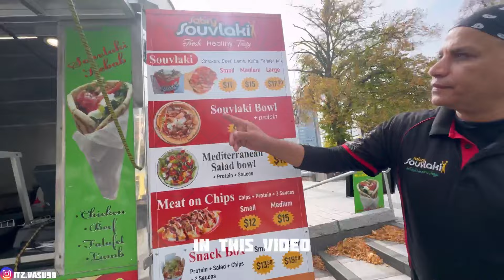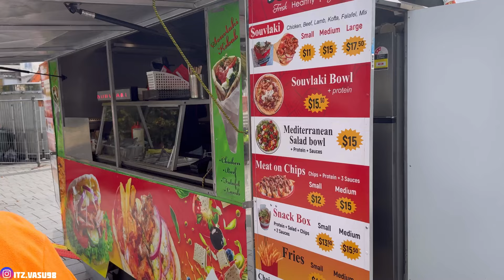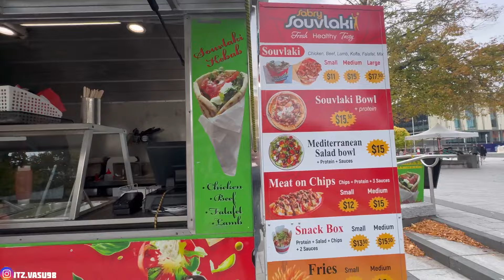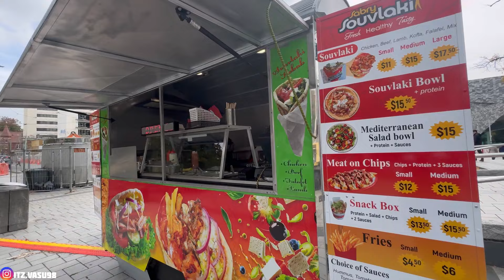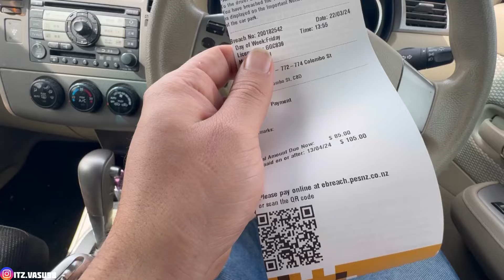Job Situation In New Zealand 2024 🇳🇿 Reality? | Job Mil Rahi hain Ye Nahi Market main 🤔